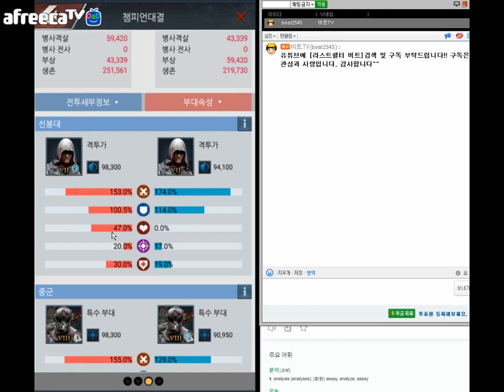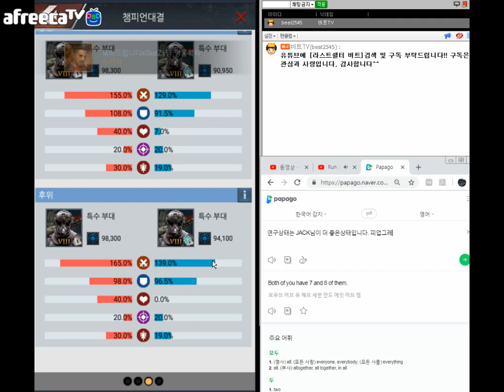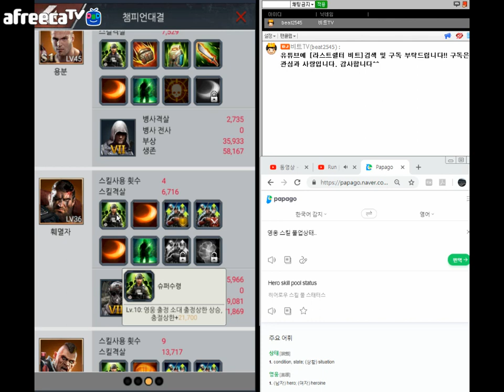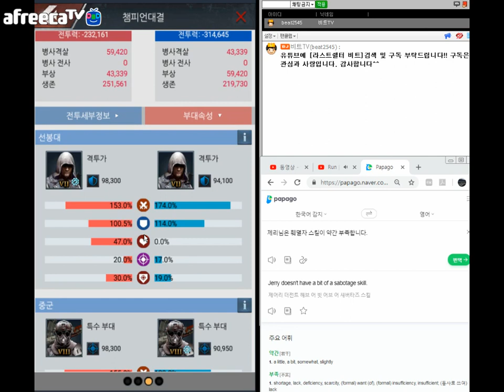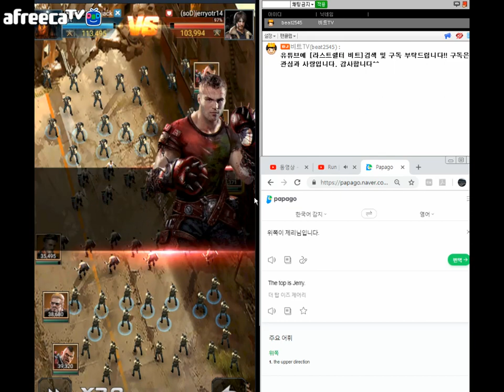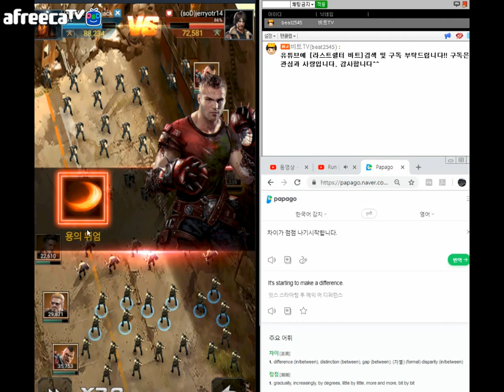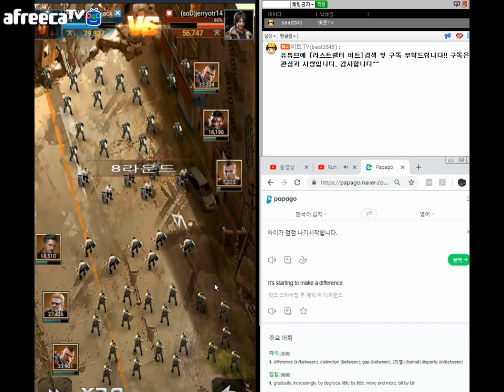▶[비트TV] 라스트쉘터-스킬 업그레이드와 연구의 중요성[Last Shelter]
안녕하세요, 라스트 쉘터 방송하는 BJ비트입니다.
현재 120서버 한국인 vs 외국인간의 전쟁이 시작되었습니다.
방송 재미있게 보시고 질문 있으시면 말씀하세요.

오늘은 용사/사수/사수의 동일한 조합일 경우,
영웅스킬과 업그레이드에 따라 차이점을 보여드리는 영상입니다.
영상 시청후 궁금한 사항은  댓글 달아주세요.

라스트 쉘터 비트 구독 감사합니다.